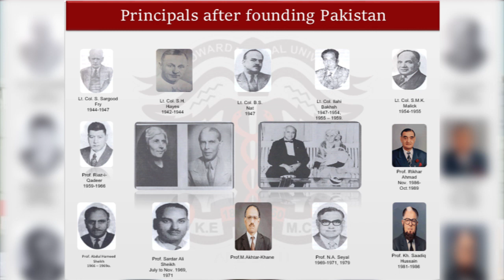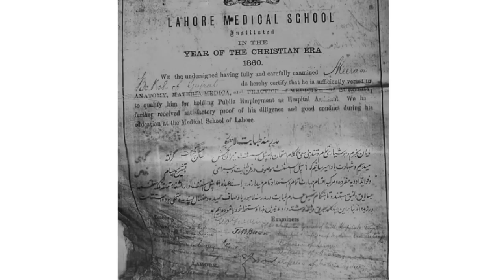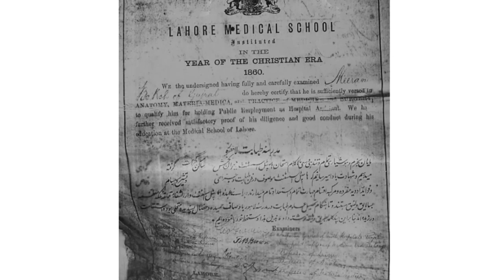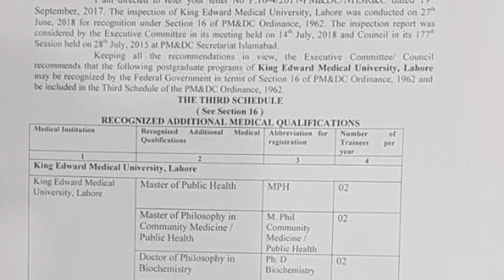History of KEMU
History of KEMU, King Edward Medical University,